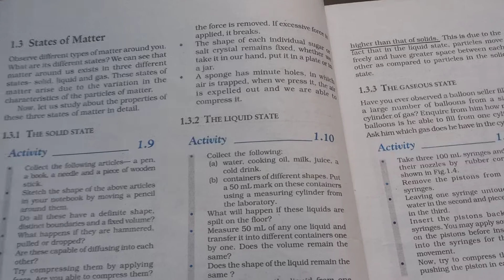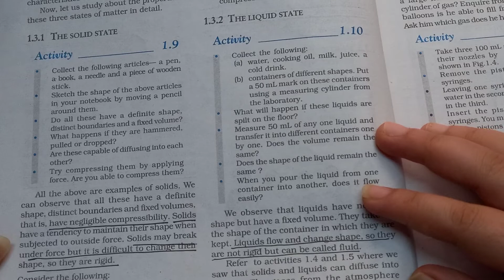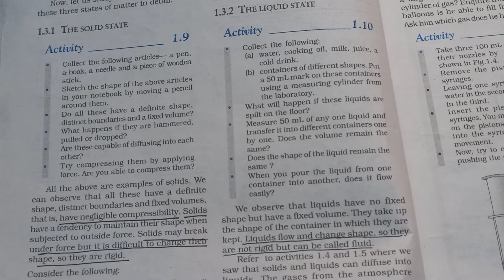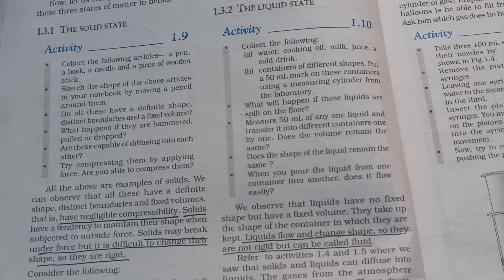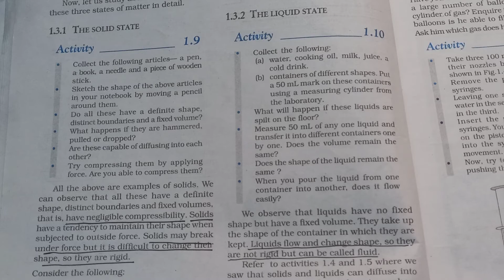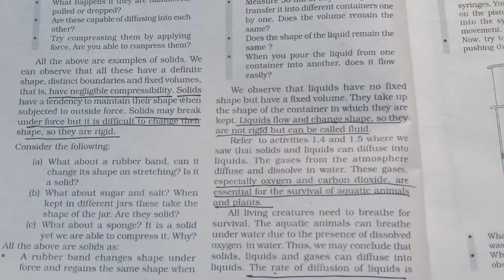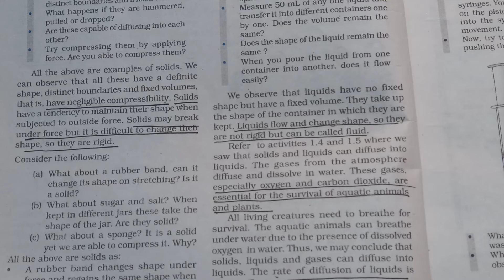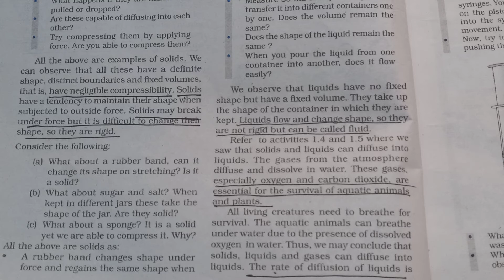Class 9 Chemistry Ch 1 [ States Of Matter ] THE SOLID STATE.....